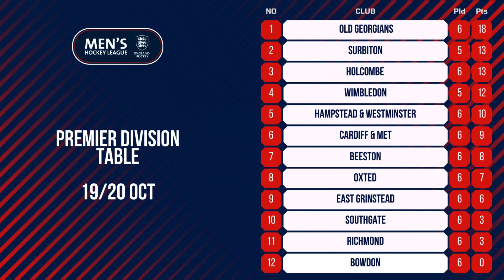Week five of the men’s Premier Division - Goals of the week 20 October